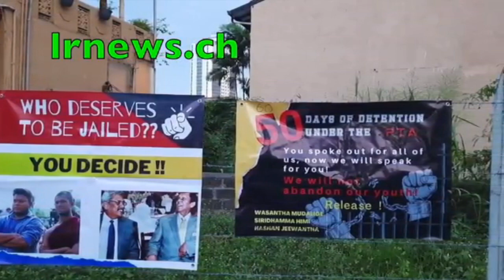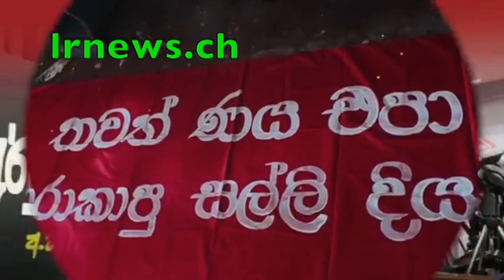පංති ආපු කෙල්ල එක්ක කොටු පැනපු කටුපොත ගුරා අත් අඩංගුවට. ගුරා බේරගන්න ජොනියා වලිකයි..............